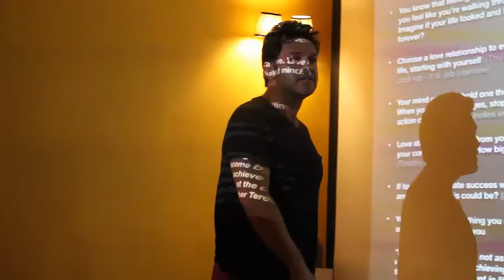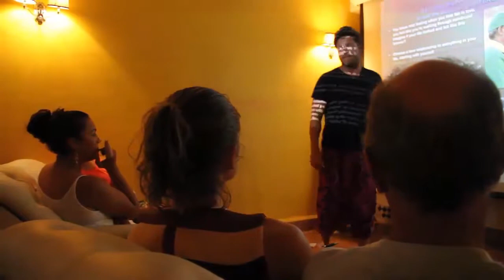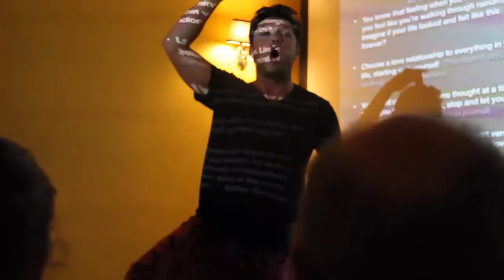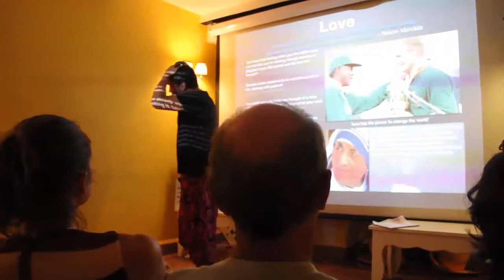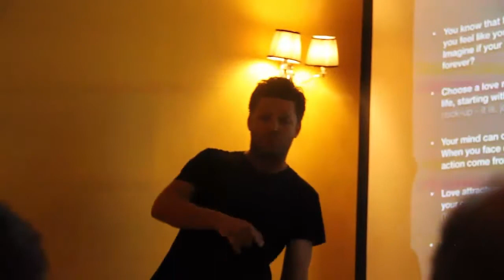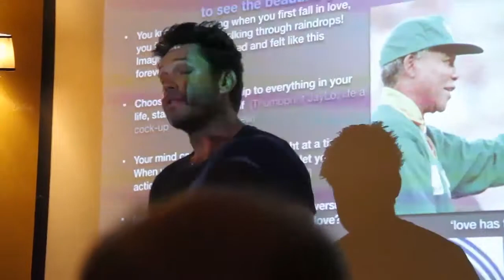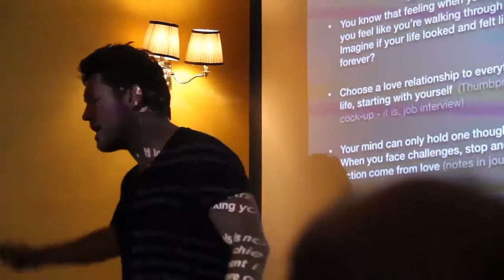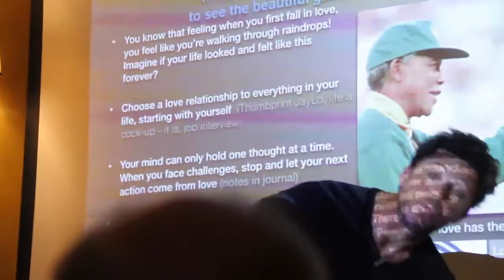Love Teaching at the Tamarind Hotel in Goa